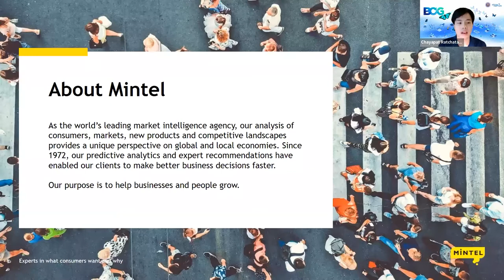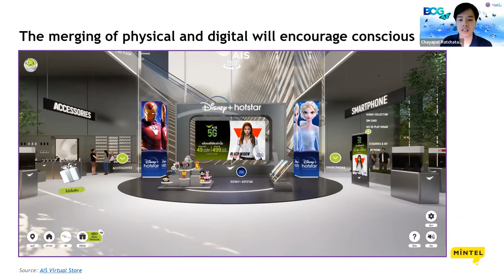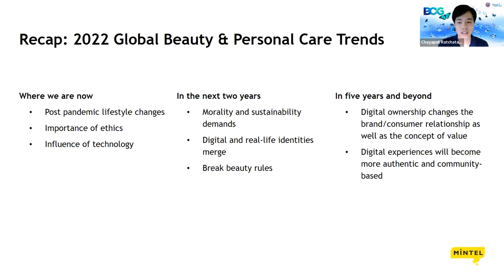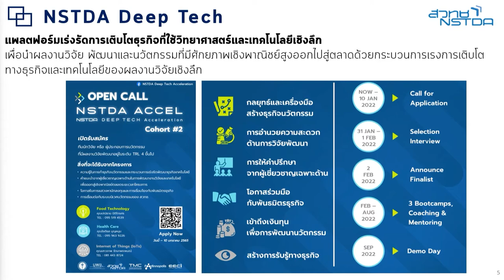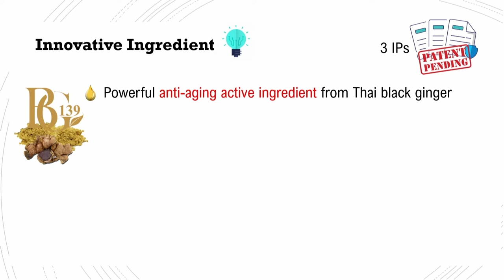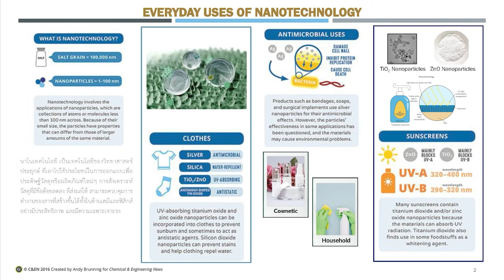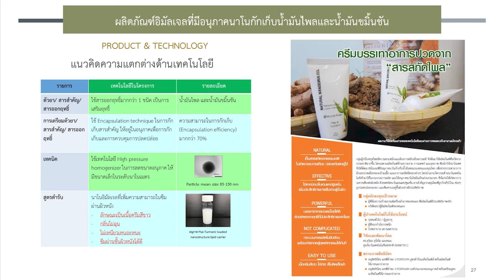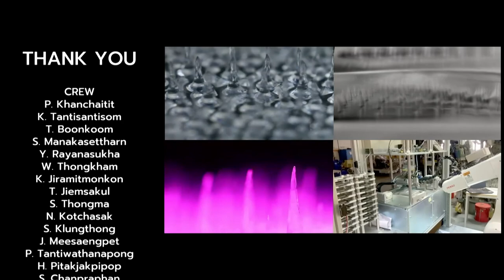การสัมมนาหัวข้อ "ทางเลือก ทางรอด ฝ่าวิกฤตโควิด-19 ด้วยนวัตกรรมด้านสุขภาพและความงาม"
การแพร่ระบาดของโรคติดเชื้อไวรัสโคโรนา (COVID-19) เริ่มแพร่เข้าสู่ประเทศไทยในช่วงต้นปี 2563 มีการติดเชื้อและเสียชีวิตเป็นจำนวนมาก รัฐบาลต้องประกาศปิดประเทศ งดรับนักท่องเที่ยวทุกรูปแบบ ตลอดจนการปิดสถานบริการ หรือสถานที่เสี่ยงต่อที่มีการติดเชื้อเพื่อควบคุมการแพร่ระบาดของโรค ส่งผลกระทบอย่างมากต่อภาวะเศรษฐกิจ สังคม และความมั่นคงทางสุขภาพ เศรษฐกิจโลกหดตัวรุนแรงที่สุดในรอบหลายสิบปี

ในขณะที่เศรษฐกิจไทยในช่วงปี 2564 มีการชะลอตัวสอดคล้องกับดัชนีความเชื่อมั่นของผู้บริโภคและภาคอุตสาหกรรมที่ปรับตัวลดลง เนื่องจากมีความกังวลต่อสถานการณ์การแพร่ระบาดที่ยังไม่คลี่คลาย อย่างไรก็ตาม ทั้งภาครัฐ ภาคประชาชน และภาคธุรกิจเริ่มมีประสบการณ์และสามารถปรับตัวได้ดีขึ้น เกิดโอกาสทางธุรกิจจากพฤติกรรมของผู้บริโภคที่เปลี่ยนไป จากกระแสความนิยมทางด้านการดูแลสุขภาพที่เพิ่มขึ้น โดยผู้บริโภคทั่วโลกและประเทศไทยในปัจจุบัน ให้ความสำคัญในการดูแลสุขภาพมากยิ่งขึ้น จนทำให้พฤติกรรมในการบริโภคเปลี่ยนไปอย่างรวดเร็ว ผู้บริโภคให้ความสำคัญกับสินค้าที่มีประโยชน์ต่อสุขภาพมากขึ้น

อุตสาหกรรมที่เกี่ยวข้องกับด้านสุขภาพและความงามมีการขยายตัวอย่างต่อเนื่องทั้งในไทยและต่างประเทศ ซึ่งเป็น 1 ใน 12 ธุรกิจที่คาดว่าจะเติบโตในปีนี้ ในช่วงกลางปี 2564 ที่ผ่านมา พบว่ามีการขยายตัวอย่างต่อเนื่อง โดยเฉพาะอุตสาหกรรมความงาม ซึ่งไทยส่งออกเครื่องสำอางอันดับ 2 อาเซียน ตลาดเครื่องสำอางในกลุ่มสกินแคร์ในประเทศไทยเติบโตดีมาตลอด แม้ว่าจะได้รับผลกระทบจากโควิดทำให้ตลาดลดลงแต่ยังคงทรงตัว และคาดว่าจะกลับมาได้รับความนิยมเหมือนเดิมหรือมากกว่าเดิม

เนื่องจากโรคระบาดทำให้คนเริ่มให้ความสำคัญกับสุขภาพและความงามมากขึ้น อีกทั้งจากการส่งเสริมของภาครัฐที่ได้ผลักดันผลงานวิจัย ด้านนวัตกรรมทาง ด้านสุขภาพและความงาม และการสนับสนุนกลุ่มผู้ประกอบการสตาร์ทอัพ (Startup) ในการนำผลงานเข้าสู่การผลิตเชิงพาณิชย์มากขึ้น ประกอบกับการมีจุดแข็งจากโครงสร้างพื้นฐานเชื่อมโยง ทั้งกระบวนการผลิตและเครื่องจักรอุตสาหกรรมต่างๆ ซึ่งคาดการณ์ว่าอุตสาหกรรมด้านสุขภาพและความงามของไทย จะสามารถขยายตัวขึ้นอีกอย่างต่อเนื่อง